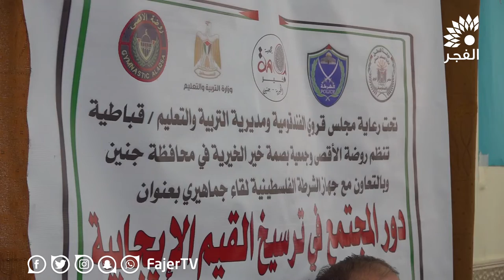بصمة خير تنظم لقاء حول ترسيخ القيم الايجابية في الفندوقومية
تلفزيون الفجر | بصمة خير تنظم لقاء حول ترسيخ القيم الايجابية في الفندوقومية